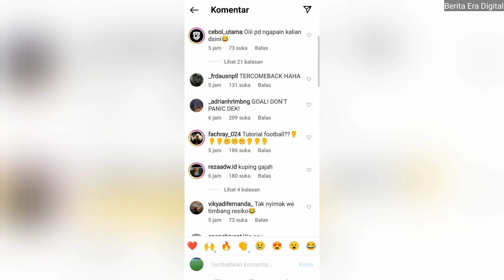Selebrasi Pemain Vietnam Tutup Kuping seperti Gajah akhirnya diserang netizen indonesia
Bintang timnas Vietnam U19 Dinh Xuan Tien diserang netizen Indonesia setelah berselebrasi di Stadion Gelora Bung Tomo saat Vietnam unggul 2-1 atas Indonesia, Minggu (18/9/2022).

Serangan itu dilakukan pada unggahan terbaru Xuan Tien di Instagram dengan akun @xuantien1001. Dengan cepat unggahan pada tiga minggu lalu itu melesat dipenuhi dengan lebih dari 2.900 komentar.

Serangan netizen Tim Merah Putih itu tidak lepas dari selebrasi gol yang dilakukan Dinh Xuan Tien saat membawa Vietnam unggul pada menit ke-79.

Xuan Tien memaksimalkan operan Nguyen Thanh Nhan yang memanfaatkan kelengahan di pertahanan Indonesia

Usai membobol gawang Aditya Arya Nugraha, Dinh Xuan Tien merayakan gol dengan menempatkan kedua telapak tangan di kedua telinga.

Selebrasi itu seperti menantang suara suporter Indonesia di GBT yang selama pertandingan tidak berhenti memberikan dukungan untuk tim asuhan Shin Tae Yong